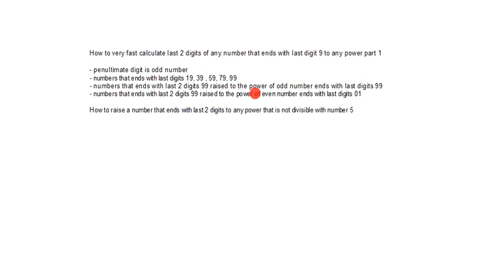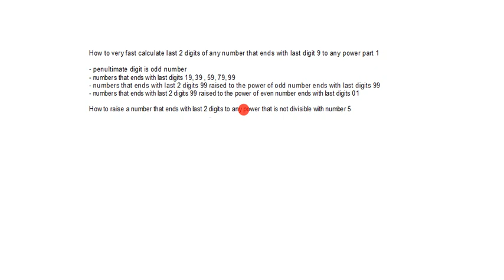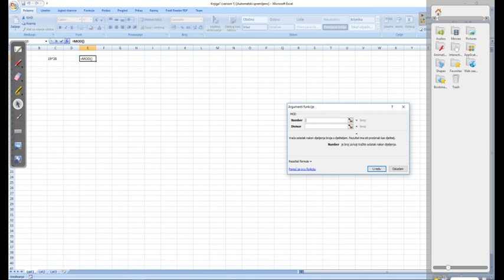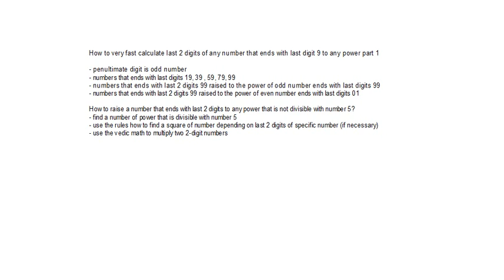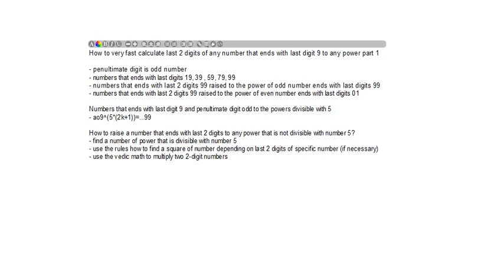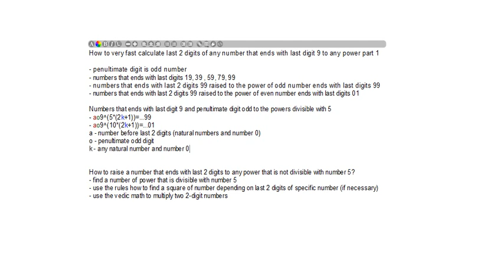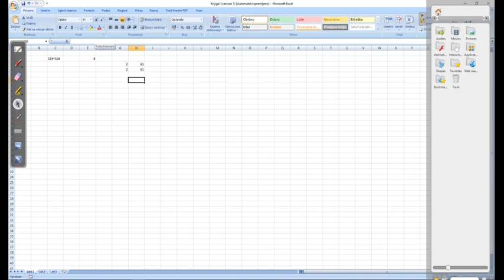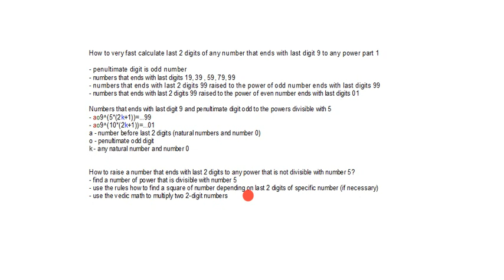numbers that ends with last digit 9 part 1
In this video there are some samples how to raise a number that ends with last digit 9 and penultimate digit odd number to power of number that is not divisible with number 5. Here are some tricks where I have used a powering numbers to the power of number that is divisible with number 5, combined with squares of numbers and vedic math.